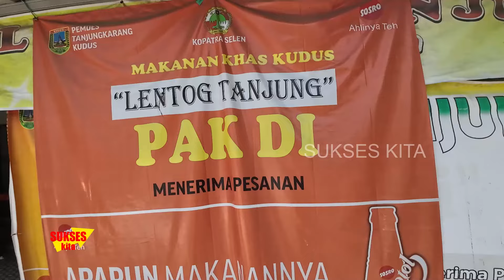KUDUS BANYAK KULINER ENAK SALAH SATU YANG KHAS ADALAH LENTOG TANJUNG MURAH KENYANG || WAJIB DI COBA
LENTOG TANJUNG PAK DI
AREA KULINER LENTOG DESA TANJUNG KARANG
(DEKAT ARTERI)
KUDUS - JAWA TENGAH

umkm.kuliner,kulinerlegend,kulinerkhas,lentogtanjung,jajanankhas,ideusaha,usahasampingan,usaharumahan,kudus,jawatengah,nangkamuda,tahu,bacem